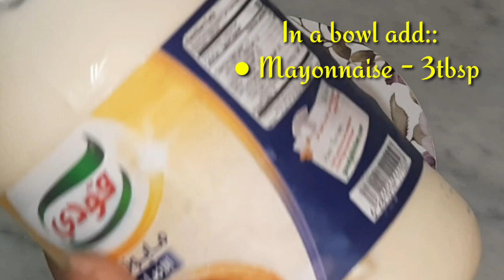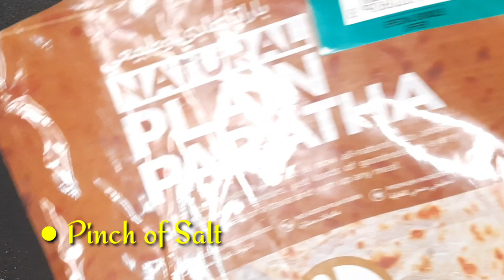Chicken Fajita Paratha Roll/Easy and quick recipe for lunchbox & evening snacks@FlavoursbyMehreen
Flavours by mehreen, FLAVOURS BY MEHREEN, flavoursbymehreen,

I m sharing with u paratha roll

Chicken fajita roll
Chicken fajita wrap
Chicken paratha roll recipe
Paratha Roll with Chicken fajita
Chicken wrap
Spicy fajita roll
Chappati paratha roll

INGREDIENTS

CHICKEN MARINATION
In a bowl add::
● Chicken boneless- 250gms
(Cut into thin strips)
● Onion powder- 1/2tsp
● Garam masala powder-1/2tsp
● Turmeric-1/4tsp
● Garlic powder- 1/2tsp

● In a pan heat
Oil - 2tbsp

Preparation for Tahini Sauce
● Sesame seeds - 1tbsp
● Salt- 1/4tsp
● Oregano - 1/2tsp
● Olive oil - 1tsp
● Mayonnaise - 3tbsp

Veggies
● Yellow bell pepper slice
● Red bell pepper slice
● Capsicum slice
● Onion slice

● Plain paratha
● Chilli Garlic sauce
● French fries